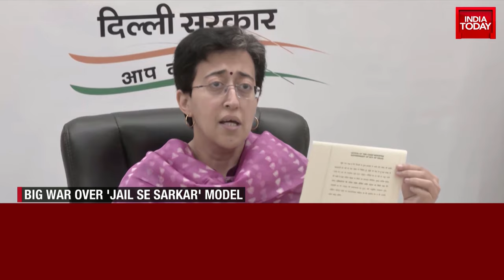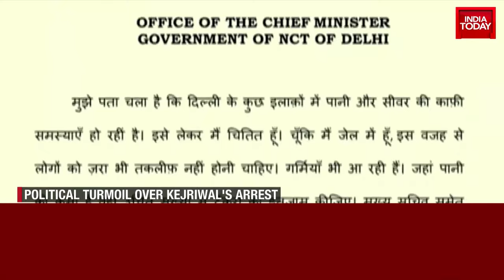6PM Prime: AAP Cites New 'CM Order' From ED Lockup | Kejriwal Defies Demand For Resignation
6PM Prime With Akshita: Protest Vs Protest In Delhi | Kejriwal Issues Order After Order | India Today